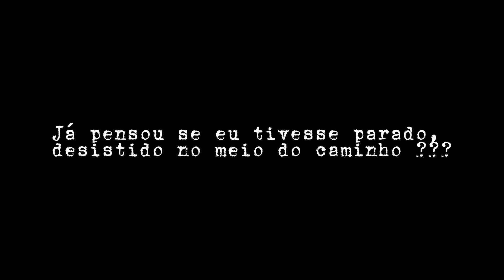HUNGRIA RESOLVEU FALAR / SÓ VERDADES / NINGUÉM SABIA !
ENTREVISTA COM IRMÃO DO HUNGRIA ( Leandro hugria )

Flavinho ch e hungria 2022
Hungria
Entrevista Hungria